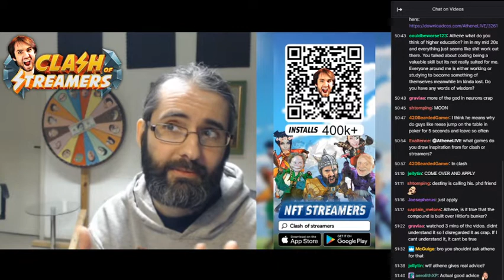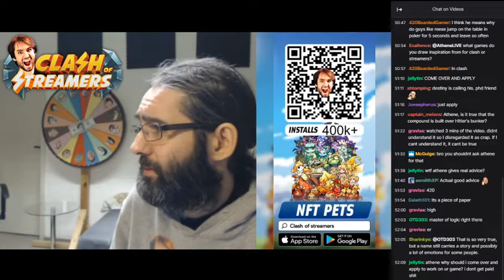what do you think about higher education?